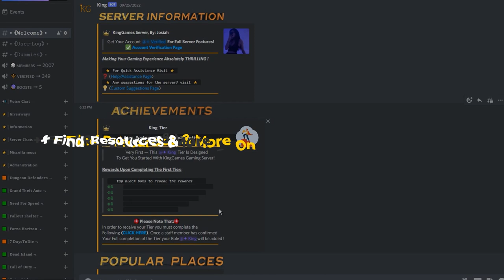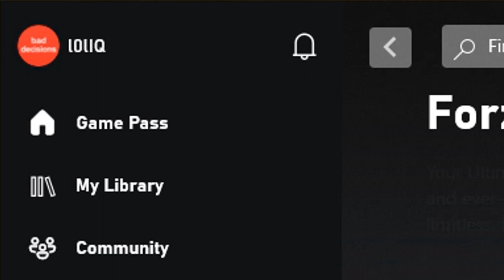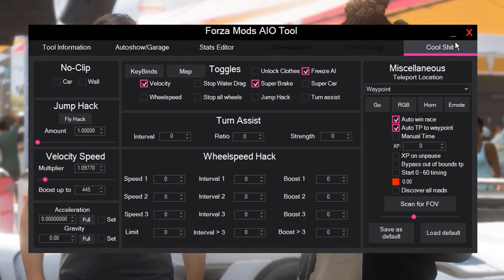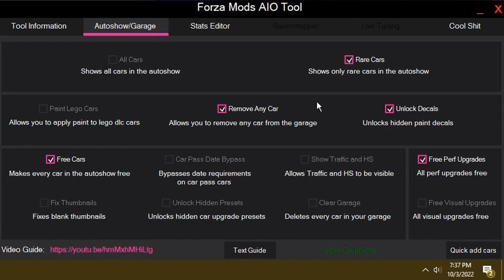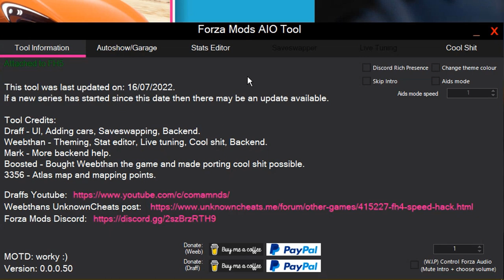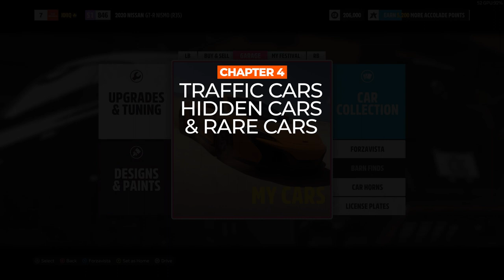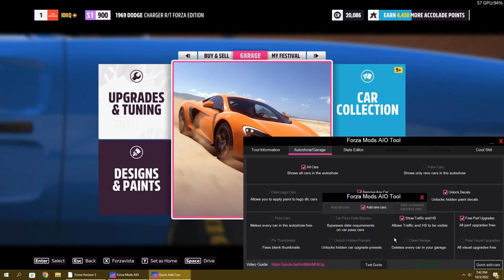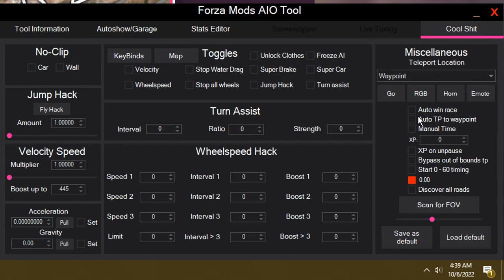Forza Horizon 5 - UNLOCK EVERYTHING (Xbox, PC)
Simple Guide To Modding Your Personal Forza Account
Mod Menu, Free Cars, Free Credits, Custom Cars and More!
This Also Supports Syncing To *Xbox Edition* !

✔️Custom Wheels
✔️Custom Vehicles
✔️Written Text Guides
✔️ForzaHorizon 5 Xp Tool
✔️HUGE Modded Save Collections
✔️ForzaHorizon 4, 5 AIO Mod Menu
✔️ForzaHorizon 5 WheelSpin Mod Menu
⭐ *Requirements* ⭐

🔸 ForzaHorzion*4,5* (Game) - Microsoft or Steam Edition
🔸 Game Version (Update) - Check Menu Supports Latest Update
🔸 Standard PC (mid range) - Needed To Mod Forza Account
🔸 AIO ModMenu - Yeethans ForzaHorizon ModMenu
🔨 *Account Modding Guide* 🔨

⭐  *Step 1:*
Download ForzaHorzion 5 From
The Microsoft Store or Steam Store & Download
YeeThan69s AIO Tool By Typing  .aio  From Discord!

⭐  *Step 2:*
Some PCs May Block User From Downloading
Or Using The All In One Mod Menu - To Prevent Both:
Disable *Real-Time Protection* On Windows Security App
Select To Keep The Download If Your Browser Labels It Harmful
   ⚠️   *Many People Use This Tool,* ⚠️
 *Run It Through A Virus Detector If Needed*

⭐  *Step 3:*
Using Xbox App or Steam App,
Sign Into The Account You Want Modified.
   ⚠️   *CREATE A FRESH ACCOUNT*   ⚠️
*There Are Chances of Being Banned If Not Careful!*

⭐  *Step 4A:*
Load ForzaHorzion 5 On Online Mode
Start The Introduction If On Fresh Forza Account.
At This Point You Can Also Load YeeThan69s All In One Mod Tool

⭐  *Step 4B:*
OPTIONAL - Load ForzaHorzion 5 On Offline Mode
For People Who Like To Press Every Toggle On The Menu
*OFFLINE* Increases The Chances Of NOT Getting Account Banned
Load Offline (By Disconnecting WIFI) And Start The Introduction If New.

⭐  *Step 5:*
If The Mod Menu Has Not Attached To The Game Yet Be
Patient, Drive Around, Play In The Menus And It Should Do Its Job.

⭐  *Step 6:*
Once Loaded You Can Play With The Options
Showcased. If You Plan To Go Online With This Account,
Dont Go Overboard With Modding Stuff As You Will Get Banned!
⚠️ *Incase A Save Breaks, Delete The Most Recent Folders From:*
*STEAM Version:*
/Steam/userdata/User-ID
/1551360/remote/User-ID/HERE

*MICROSOFT Version:*
/Appdata/Local/Packages
/Microsoft.624F8B84B80_8wekyb3d8bbwe
/SystemAppData/wgs/HERE

⭐*Adding Save To Xbox Console:*
After Adding Desired Stuff, Run A Couple Races For The Game To Save
To The Cloud For Syncing On Xbox. Upon Loading Forza On Xbox
You Will Get Prompted To Sync From The Latest Save Game.
Make Sure To Pick Newest One, If You Dont Sync It will
Undo The Mods You Did On PC Version Of Forza.

🔆 *Chapters (How To Use Mods)* 🔆
(1) Auto Win Races (04:50)
(2) All Cars/Clothes Free (08:10)
(3) Collecting Every Car Free (10:15)
(4) Show All Hidden Vehicles (12:40)
(5) Infinite Super/WheelSpins (14:14)
(6) Instant Break All Bonus Boards (15:25)

Timestamps:
INTRO🌟00:00-00:31
ModMenu Install🌟00:32-02:40
Platform/Profile🌟02:41-03:31
ModMenu Tutorial🌟03:32-04:50
Chapter 1🌟04:51-08:09
Chapter 2🌟08:09-10:14
Chapter 3🌟10:15-12:39
Chapter 4🌟12:40-14:13
Chapter 5🌟14:14-15:24
Chapter 6🌟15:25-16:20
OUTRO🌟16:21-16:47